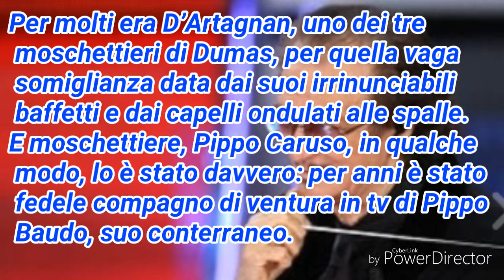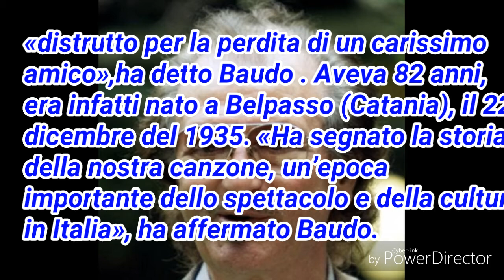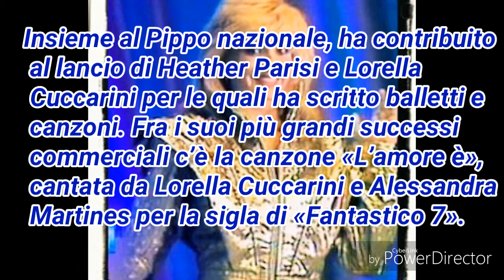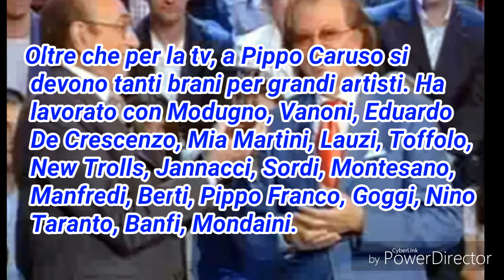MORTO IL MAESTRO PIPPO CARUSO...Pippo Baudo: " Sono Distrutto"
Per molti era D’Artagnan, uno dei tre moschettieri di Dumas, per quella vaga somiglianza data dai suoi irrinunciabili baffetti e dai capelli ondulati alle spalle. E moschettiere, Pippo Caruso, in qualche modo, lo è stato davvero: per anni è stato fedele compagno di ventura in tv di Pippo Baudo, suo conterraneo
╔ ೋღ ╗

Canale YouTube
Cocktail By Angy

╔ ೋღ ╗